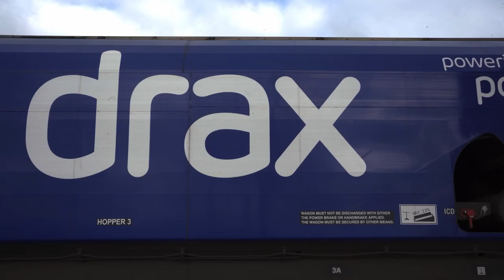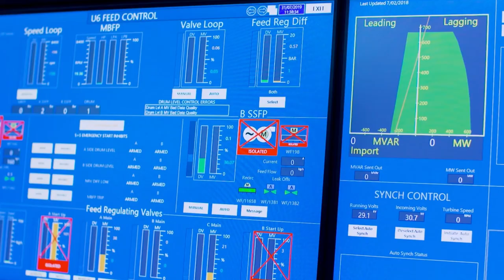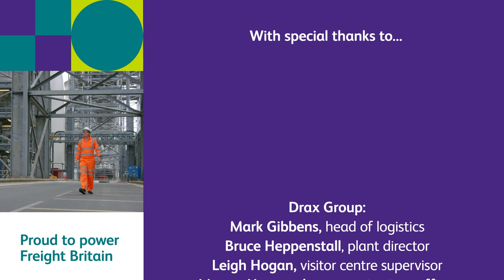Freight Escape episode three: Powering the nation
📺 Next time you switch on the TV or microwave, flick on the lights or charge your phone, you could have rail freight to thank for it. 🚄

To show you why, and help you see just how critical freight is to our society and economy, episode three of the Freight Escape takes you inside Drax power station in North Yorkshire, where up to 100 trains a week each deliver enough fuel to power a city the size of York for an entire day.